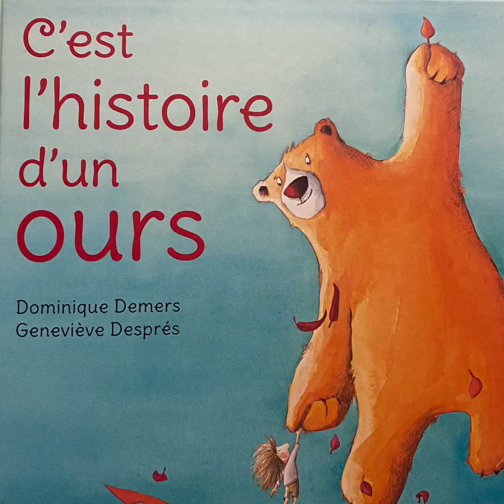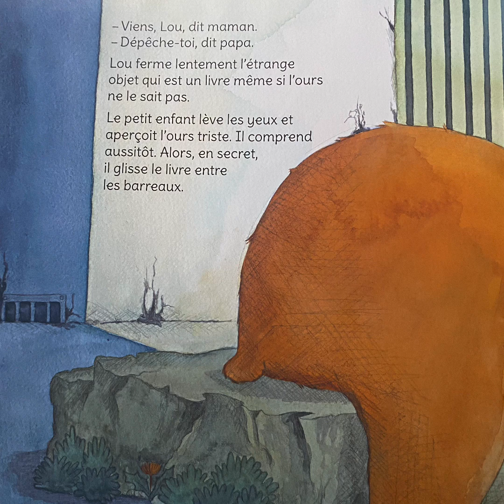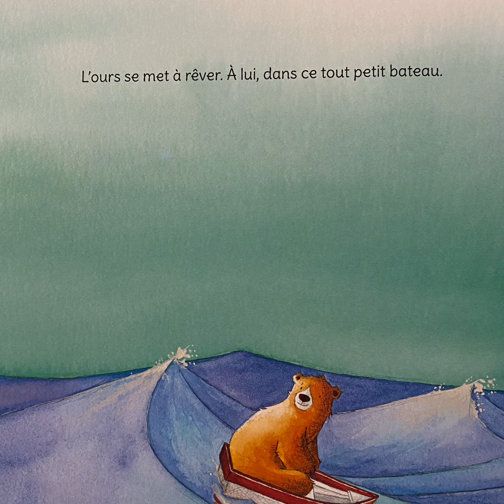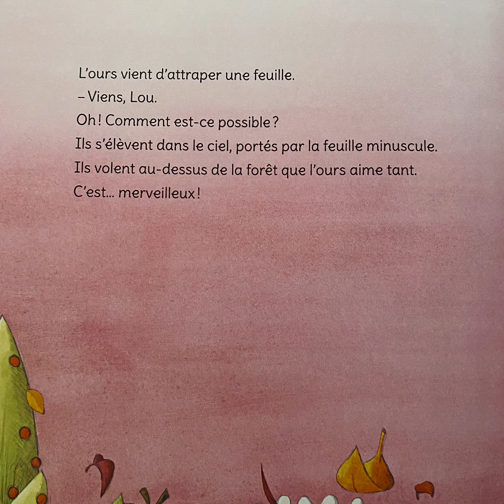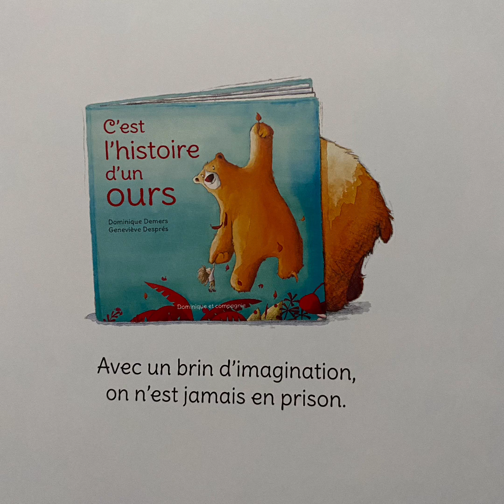“C’est l’histoire d’un ours” par Dominique Demers et Geneviève Despré